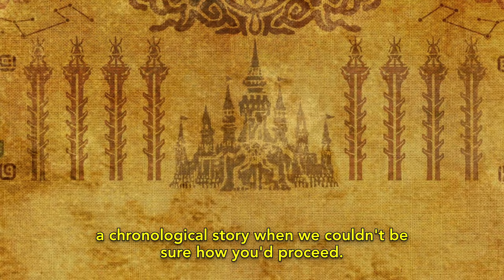The Making of The Legend of Zelda: Breath of the Wild Video – Story and Characters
Creators discuss the process of crafting together new design and features of the main characters, as well as how it fits into the overall story of the game.